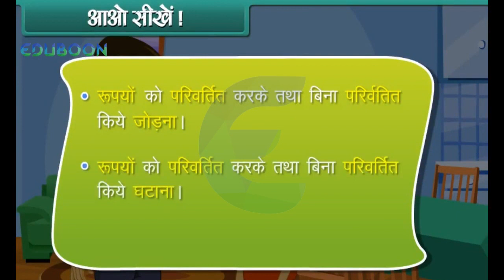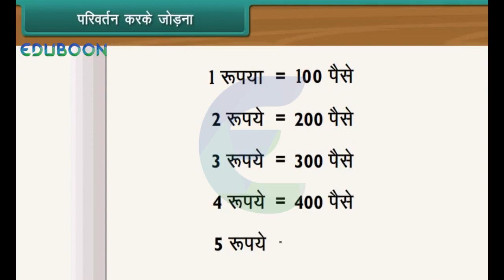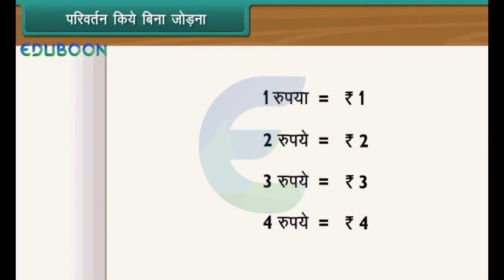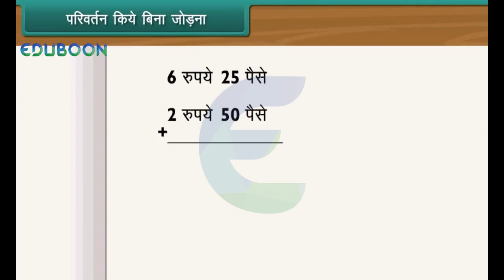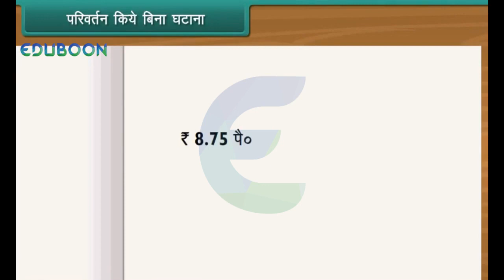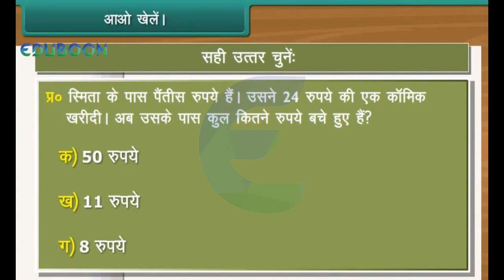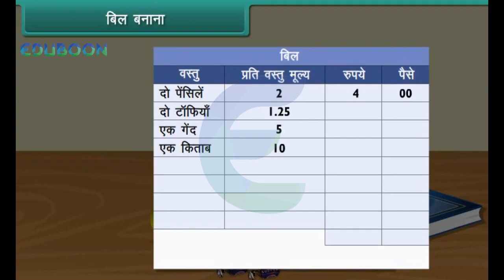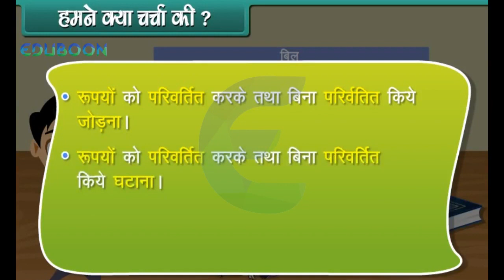Money for Hindi Medium Class 3 MATHS